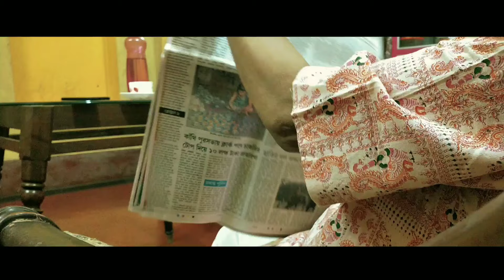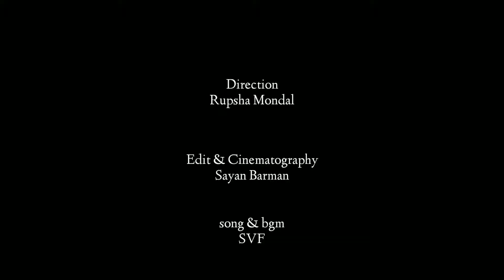Sesh Godhuli ( শেষ গোধূলি ) | LGBTQ🌈 | Lesbian Short Film | Bangla Natok 2024 | Rusay Creation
' এসেছিলো মন সকাল যেভাবে আসে, চলেও তো গেল সে যেভাবে বিকেল যায় খেলা চিরকাল...দূরত্ব ভালোবেসে। '

'শেষ গোধূলি' গোধূলি তো ফুরিয়ে যায় কিন্তু ভালোবাসা কি ফুরায় ? নাহ্ ভালোবাসা ফুরায় না। ভালোবাসা থেকে যায় আমৃত্যু। কতরকমের ক্ষত তাইনা মানুষের বুকে, সবার ক্ষত একে অপরের চেয়ে আলাদা। তবুও আমরা হাসি, বেঁচে থাকি। আসলে বেঁচে থাকার এই লড়াইটাই জীবন। যেমন করে আমাদের গল্পের চড়ুই বেঁচে থাকবে একবুক স্মৃতি নিয়ে তেমন করেই বোধহয় আমরাও বেঁচে থাকি। স্মৃতির পাহাড় ডিঙানো সহজ নয়। কেউ ডিঙাতে পারেনা, কেবল পাশ কাটিয়ে চলে যেতে হয়। নতুন করে সমস্তকিছু অভ্যাস করে ফেলতে হয়, শুধু হেরে যেতে নেই, হাল ছেড়ে দিতে নেই। আমাদের খুব কাছের একটি কাজ 'শেষ গোধূলী'। ভিডিওটি যারা দেখলেন অথবা যারা দেখছেন তাদের সকলের কাছে অসংখ্য ধন্যবাদ। মতামত জানিয়ে যাবেন কমেন্টস করে। ভিডিওটির সাথে যুক্ত প্রত্যেকের জন্য অনেক ভালোবাসা। সকলের মিলিত প্রচেষ্টা ছাড়া সম্ভব ছিলনা। আরো অনেক নতুন নতুন কাজ আসবে ভবিষ্যৎ - এ।

Story & Direction -Rupsha Mondal

Cast -
 Sneha Karmakar
 Debjani Chakraborty
 Kanchan Chakraborty
 Rupam Das
 Sayan Barman

Cinematography & Edit- Sayan Barman

Special thanks to- Nabakumar Bera,A maity

Bgm credit - SVF & youtube
Music credit - Esechilo mon by Rupankar bagchi from 'annya basanta '
Thanks to him❤